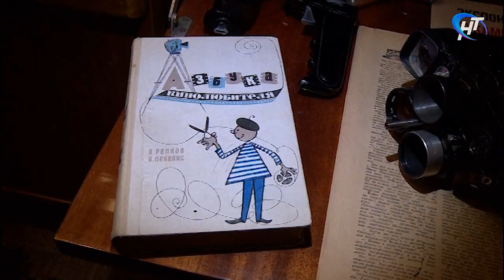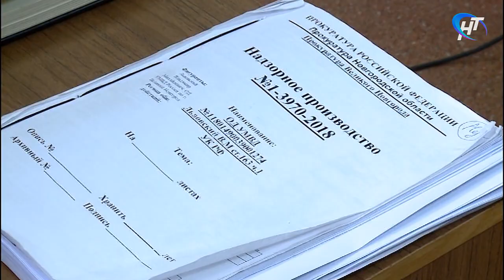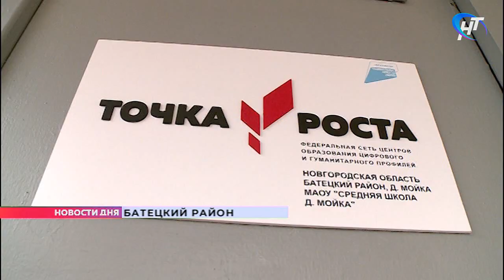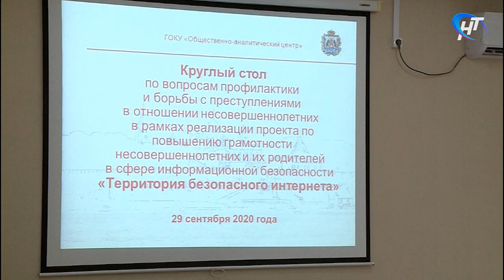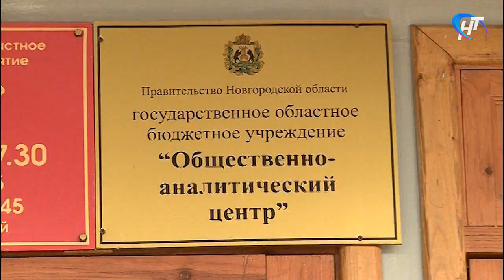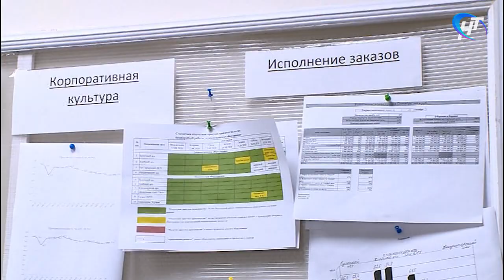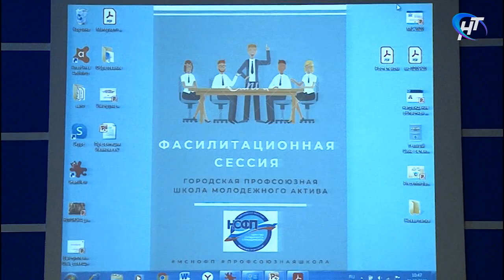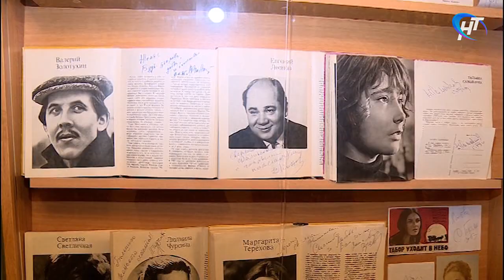Что случилось 29 сентября 2020 года? Новости дня